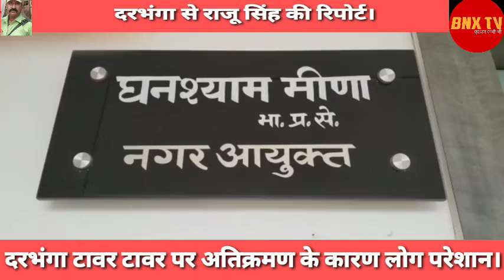दरभंगा टावर पर अतिक्रमण के संदर्भ में क्या बोले नगर निगम के नगर आयुक्त घनश्याम मीणा?